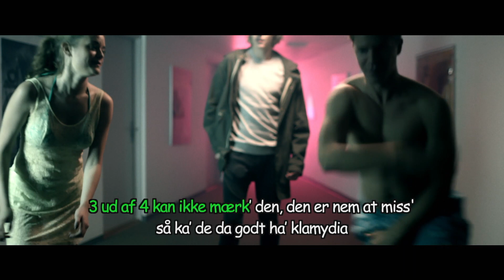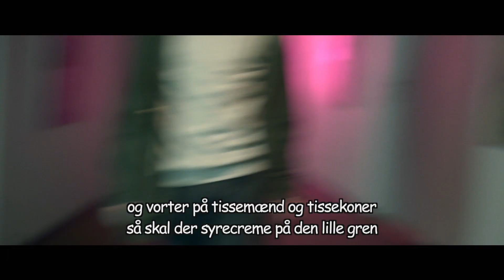Klamydia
Fra "Seksualundervisning - The Musical"

Medvirkende: Elias Munk, Maria Winther Nørgaard, Frederik Winther Rasmussen